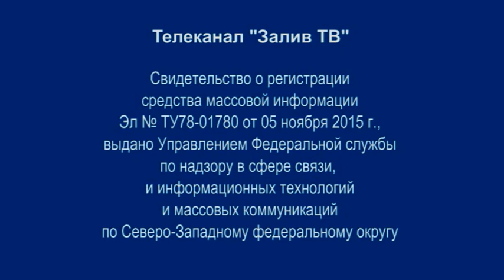Диалог у озера | Олег Попков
Композитор, поэт, автор-исполнитель Олег Попков